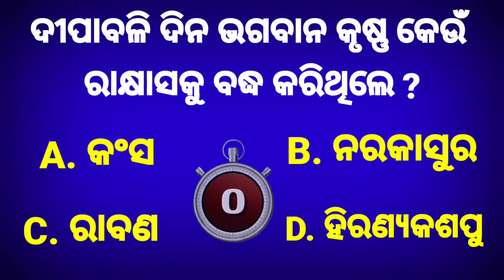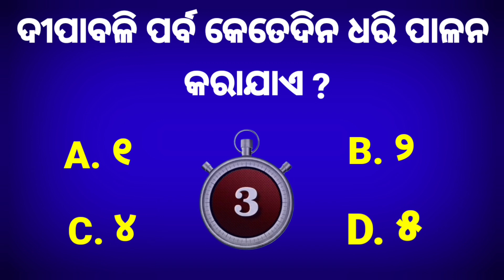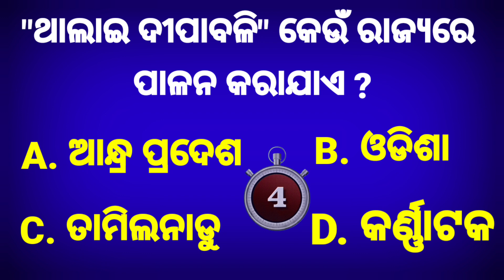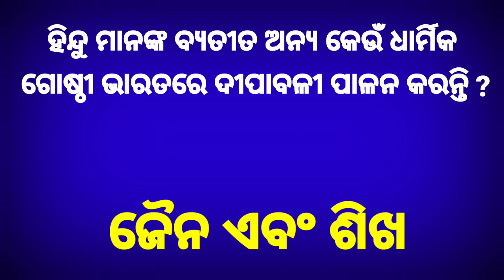Diwali Quiz Odia 2021 | Diwali Quiz Questions and Answers | Indian Festival Diwali | GK Diwali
Diwali Quiz Odia 2021 | Diwali Quiz Questions and Answers | Indian Festival Diwali | GK Diwali Trivia |

Diwali Quiz Odia,
Diwali Quiz Questions and Answers,
Indian festival Diwali,
Gk Diwali Trivia,
dipabali song,
dipabali drawing,
dipabali bana,
dipabali satkahon,
dipabali light,
dipabali comedy,
diwali status,
dipabali odia comedy